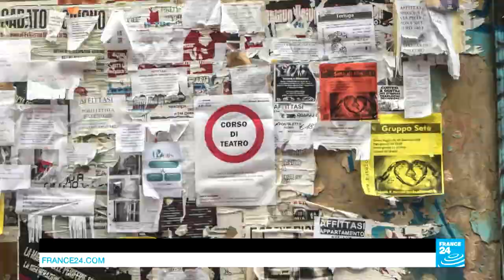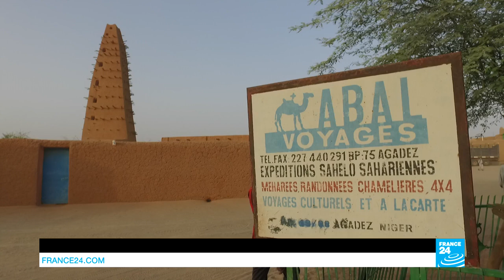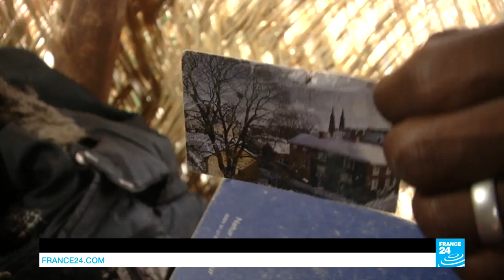Niger's Agadez: gateway to exile | Reporters Plus • FRANCE 24 English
Agadez, the largest city in central Niger, has become one of the main transit points for illegal migrants from West Africa who dream of Europe. We bring you an exceptional documentary about this little-known precarious crossing, unavoidable for migrants on their way to the European continent. It’s a road filled with hope and tragedy, and above all with danger.
Every week, more than 12,000 men, women and children from West Africa take the road from Agadez, Niger's central metropolis, to Europe. They are fleeing poverty and the lack of prospects in their home countries. But Agadez is only the first step in their long and dangerous journey. First they have to cross the desert, then Libya –  where they are often arrested by police –  and finally the Mediterranean Sea on rickety boats. Many of them never reach their final destination.
Our reporters, Catherine Norris-Trent and Julien Sauvaget, travelled to Niger to meet these men and women who dream of a better life in Europe. Our journalists were given rare access to the "ghettos" of Agadez, including the houses where migrants wait before continuing their journey. They were also able to film how this illegal trafficking is organised, speaking to people smugglers before joining the migrants to board pick-up trucks launched at full speed across Niger’s Ténéré desert.